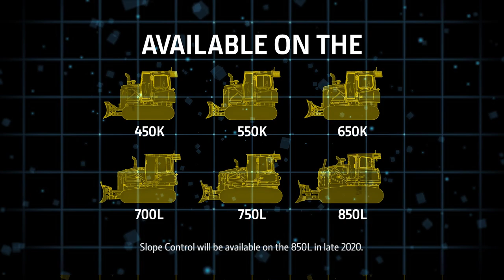Slope Control to Hold Grade with Less Effort | John Deere Crawler Dozers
John Deere's Slope Control for dozers is a simple-to-use grade control system. Set a desired slope and hold grade through changes in existing terrain. With Slope Control, grade with less effort and without an external elevation reference.

With Slope Control, the system provides cross-slope and main fall-slope percentages in real time, allowing the operator to manually adjust the blade or use the system’s automated control feature to meet the required grade. Armed with this data, the operator can grade to desired slopes by adjusting the blade manually or through the system’s automated control, simplifying complicated grading tasks. Additionally, because the system is integrated, sensors are protected, and damage to the components is prevented.

Slope Control can be set up in one of two modes, Target or Joystick. In Target Mode, the operator enters the specified target slope into the monitor, whereas with Joystick Mode, the slope is maintained based on the last joystick input. Both modes can automatically control the blade’s tilt, raise and lower commands to maintain a target slope, giving the operator precise control. This makes it possible for operators of any experience level to maintain the slightest slopes while still maintaining proper drainage.